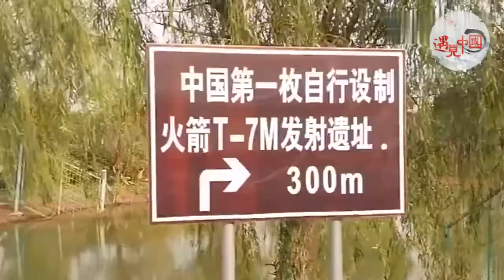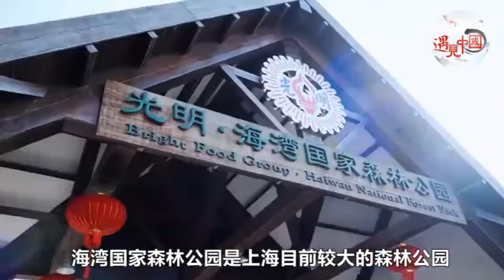【摩登上海】塘下水杉公路，堪称上海最美公路，一路美、一路醉，非常适合自驾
在上海,你知道哪条线路既可以欣赏到美丽的海景又可以品味到可口的农家菜,还能有茂密的水杉一路相伴?